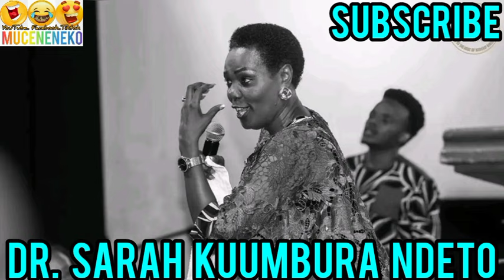WAAAH! 😲DR. SARAH K KWANIKA URIA MUM WAO AAMEKAGA🥵